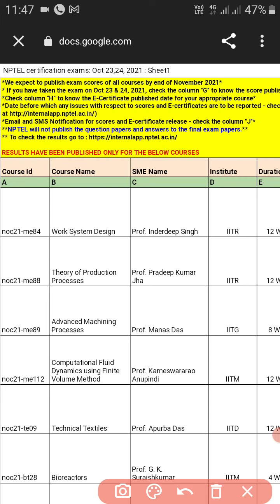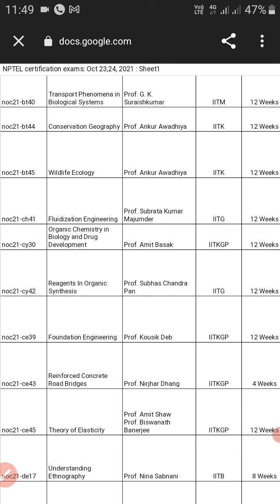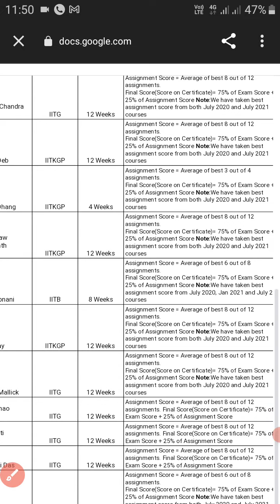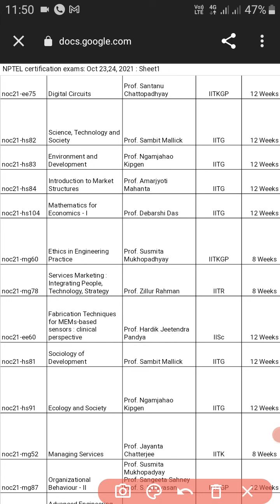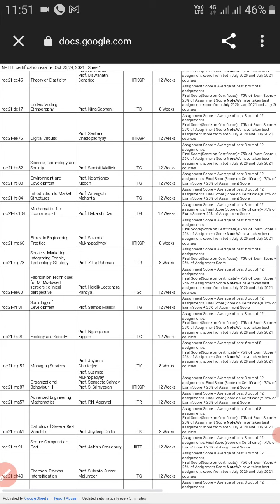Nptel Result 23-24 Oct. 2021//Notice//Nptel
# You can check your results at this link:-

# Breaking News

# Join with our channel to get such updates.